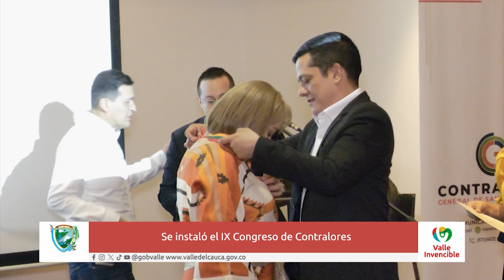CONECTADOS CON EL VALLE JUEVES 5 DE OCTUBRE DÍA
Emitido el  05  de  octubre 2023 dia    por el Canal regional Telepacífico.